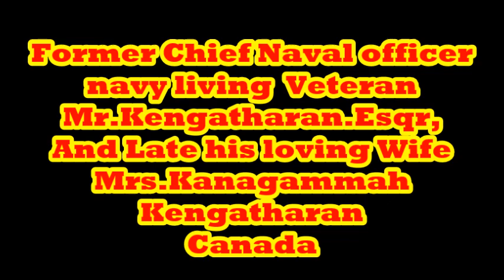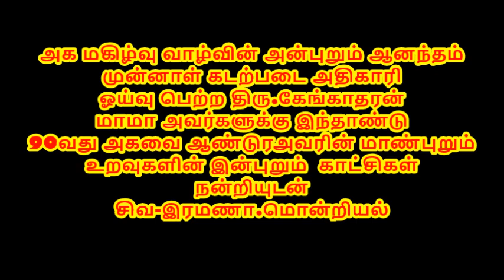23.06.2024 மறைந்த முன்னாள் இலங்கை கடற்படை அதிகாரி திரு .கெங்காதரன் கனடா தம் வாழ்வியல் காட்சிகள்